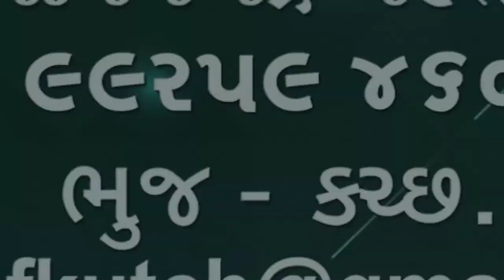શુક્રવારે રાતે કનૈયાબે પાસે એક શખ્સ ઉપર થયેલ હુમલો જાનલેવા બન્યો પાંચ આરોપી હજુ પણ પોલીસની પકડથીદૂર🌹